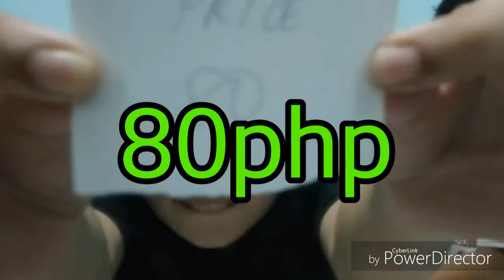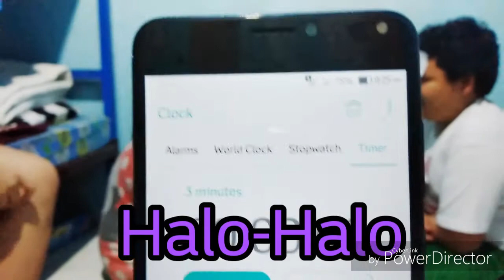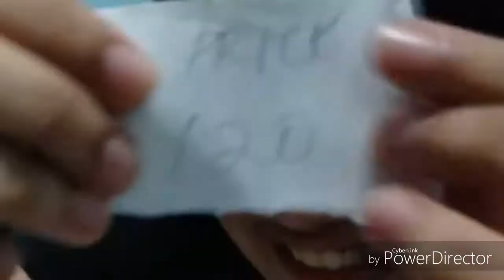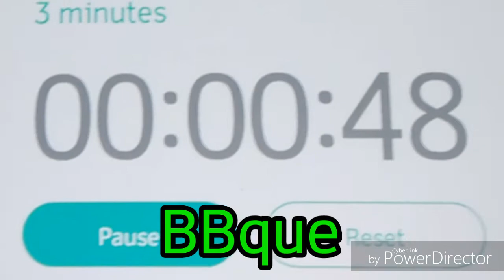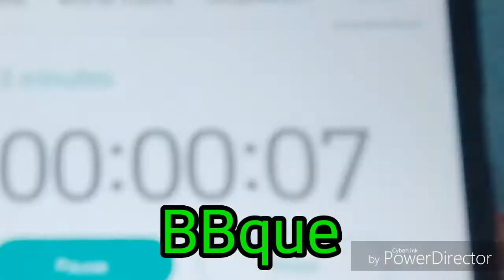Pekeng Pinoy Henyo Part 1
This video was made when we are in Aliaga,Nueva Ecija in my sisters place. It's a cousin's bonding.